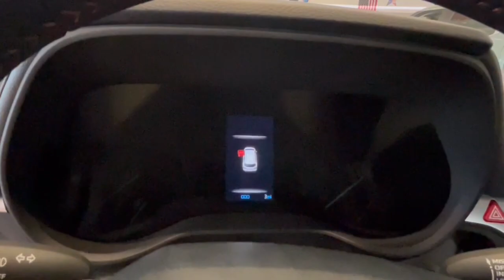2024 Toyota Sienna Phoenix, Glendale, Peoria, Sun City, Surprise, AZ RS211357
5TDDRKEC9RS211357  New 2024 Toyota Sienna  available in Phoenix, Arizona at Bell Road Toyota. Servicing the Glendale, Peoria, Sun City, and Surprise, AZ area.